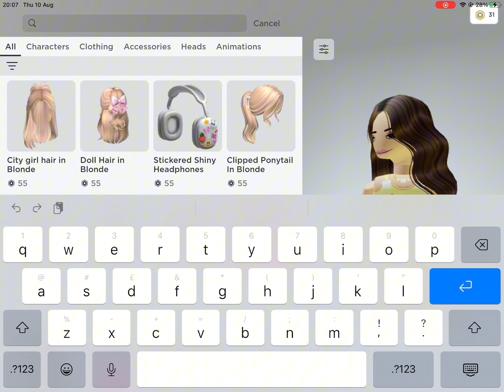How to get the Karen head💅